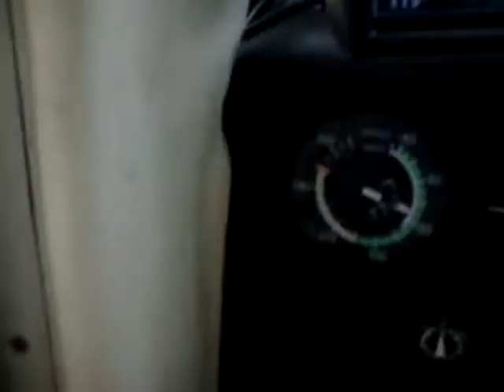Cessna 152 landing Grand Bahama Intl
Ferry flight from New Jersey to Brazil